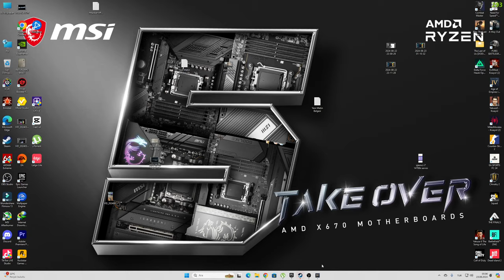AGE OF EMPİRES IV